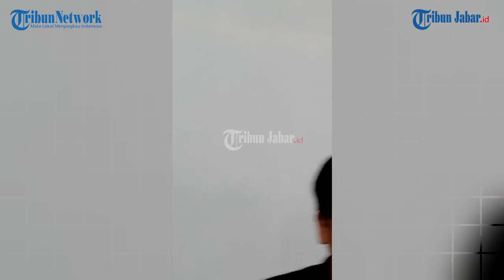Sidang Pembacaan Tuntutan Kasus Subang Kembali Ditunda, Jaksa Belum Siap, Minta Waktu Seminggu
Laporan Kontributor Tribunjabar.id Subang, Ahya Nurdin |Video Editor: Uben